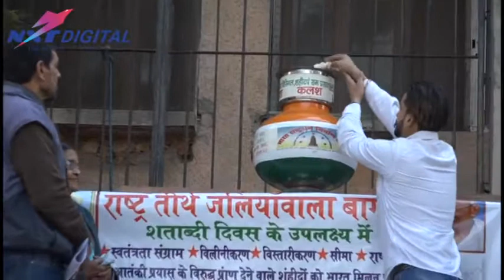My First Interview With NXT News Channel..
Team Puneet Vaid